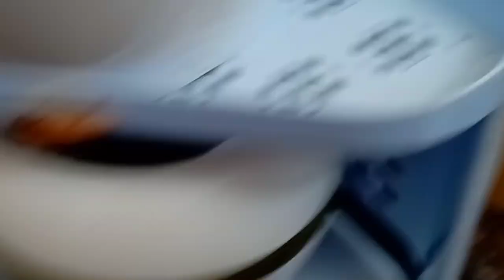New shopping garden toor